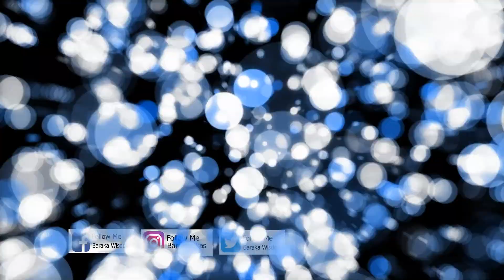App 10 za survey zinazolipa zaidi kupitia simu yako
Karibu tujifunze mbinu za kupata pesa kwa njia ya mtandao.

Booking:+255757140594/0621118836